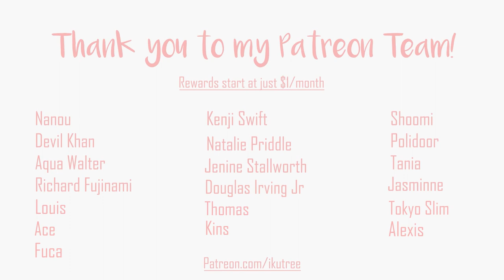What it's like to date in JAPAN as a foreign woman | IkuTree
What it's really like to date as a foreign in Japan. More about my solo travel experiences while living here in Tokyo!

Music by Mark Generous - That Cookie With The Red Thing In The Middle